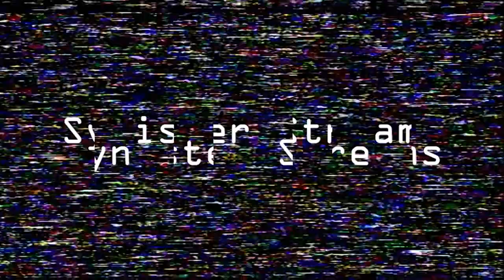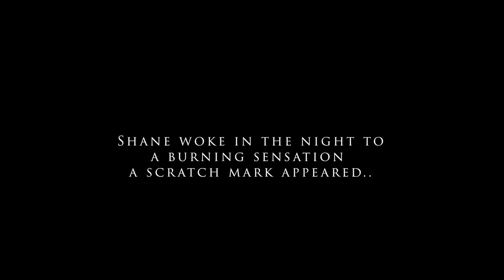We summoned the Night Stalker...it got seriously DARK...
communicating with Richard Ramirez from the grave.Shocking session.

BUY SPIRIT DICE & HAUNTED OBJECTS @ OUR SHOP!!!
► Etsy store

want to share your stories, experiences in the unknown, or experiencing a haunting?

►Got haunted items or a story to tell?

"Backwards Souls Sound" by Mike Koenig Licensed under Creative Commons: By Attribution 3.0 License Piano Booms by Patchen under a creative commons attribution license Source Tragic Story by Myuu under a creative commons attribution license Source "Come Play with Me" Kevin MacLeod (incompetech.com) Licensed under Creative Commons: By Attribution 4.0 License Living in the Dark by Myuu under a creative commons attribution license Source Friday the 13th by Myuu under a creative commons attribution license Source